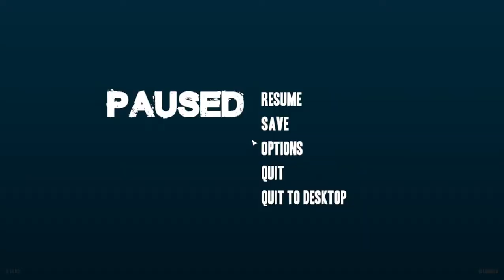Stranded Deep [0.10] - #22 - Von der Hütte in den Plattenbau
In dieser Folge stellen wir unsere Hütte bzw. unseren Plattenbau fertig.. ein Schandfleck ;)